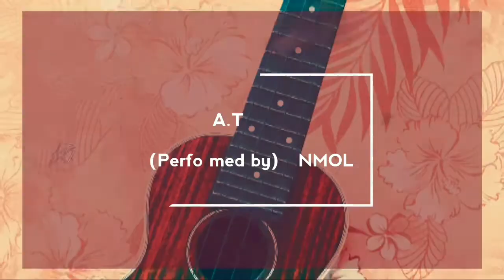funny level dance by psycos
faaaaaddduuuuuuuu